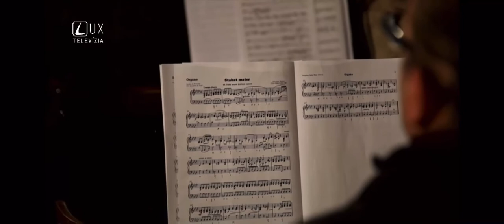Benefičný koncert pre Ukrajinu v Košiciach